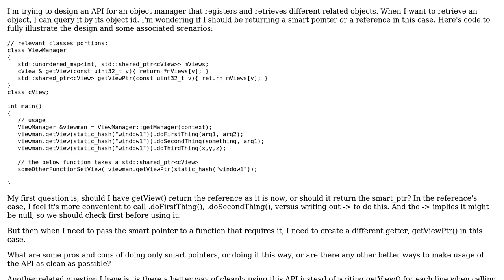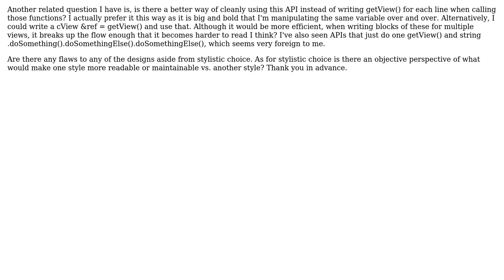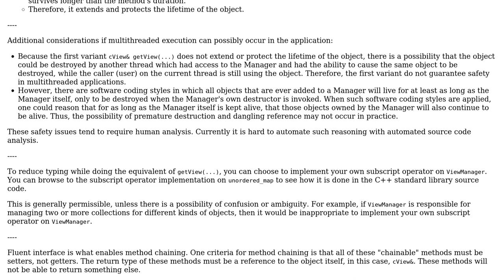Software Engineering: C++ API design: using references vs smart pointers in a getter API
With thanks & praise to God, and with thanks to the many people who have made this project possible! You are responsible for your own actions.